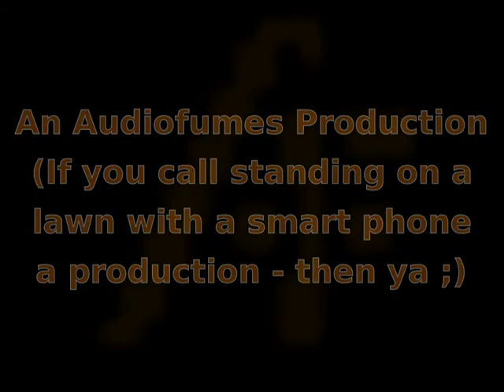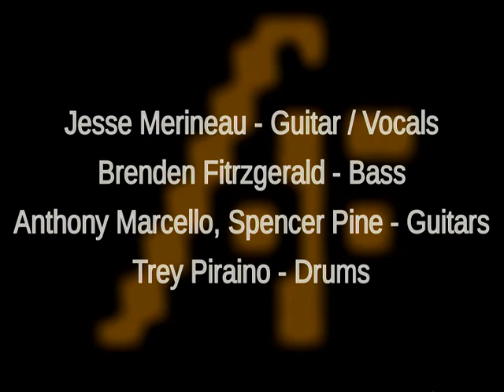Jesse Merineau - That Night - Rotary Fest Stage 2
July 15, 2017 Encore  "That Night"